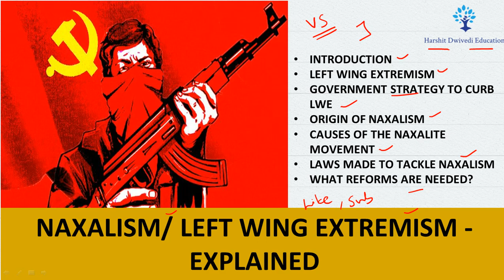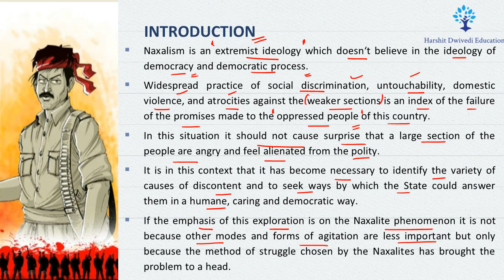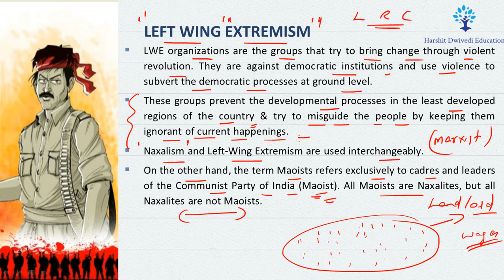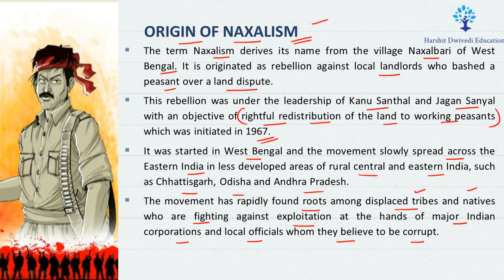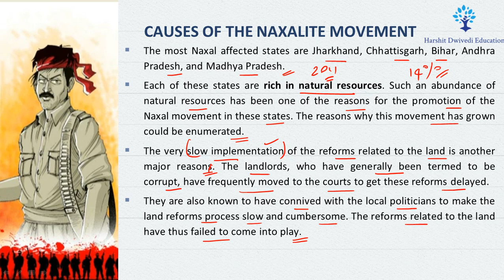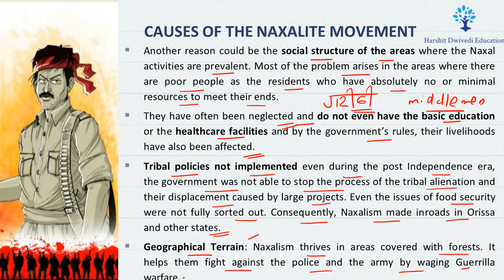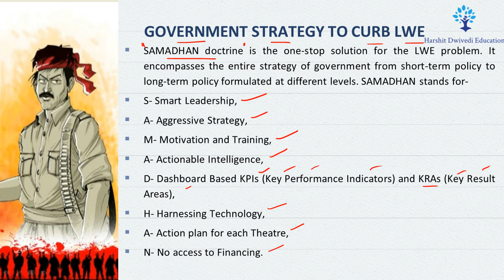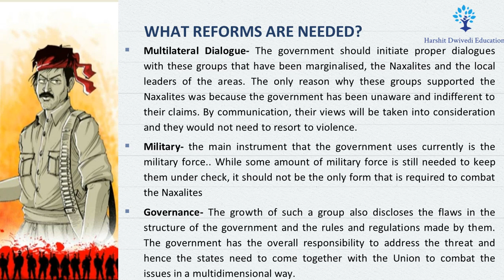Origin of Naxalism in India, Govt plans of tackling Left Wing Extremism, Reducing Sense of Exclusion